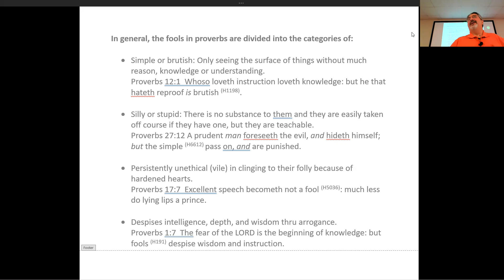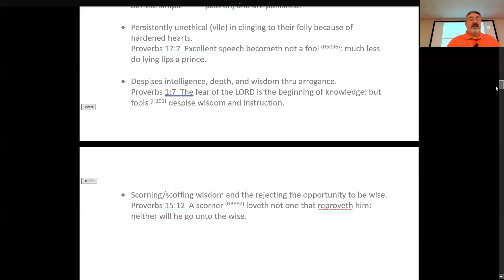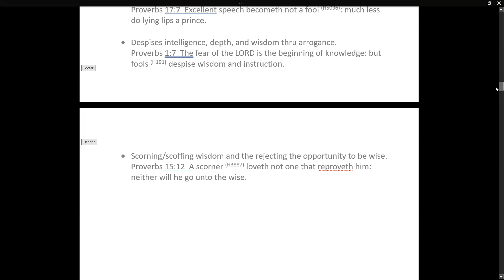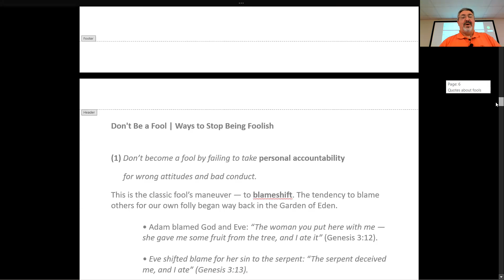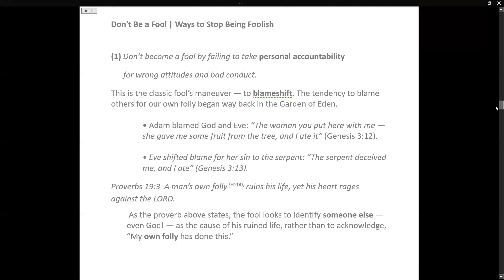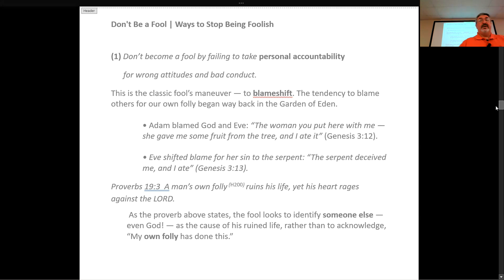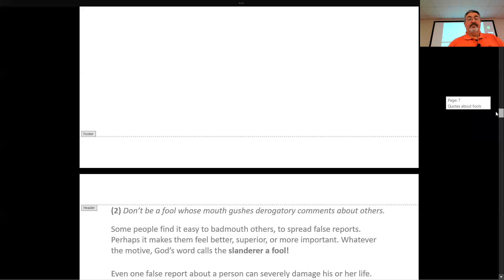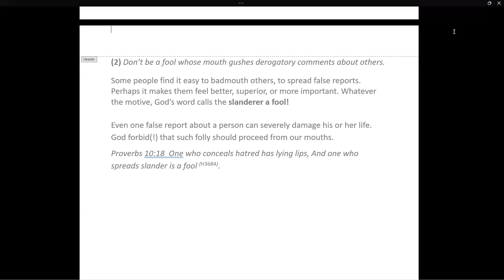A Foolish Bible Study: 1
A Foolish Bible Study: What Proverbs Says About Fools and How NOT To Be One". Sunday evening Bible study led by Gary Schill on 4/3/2022